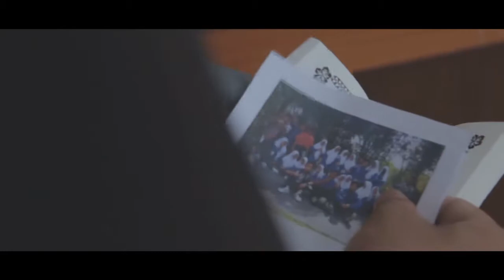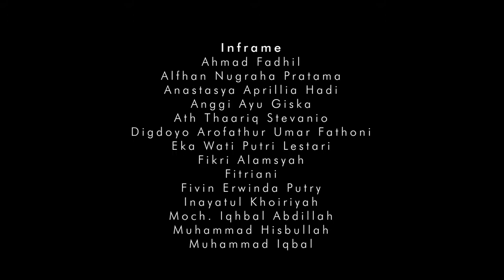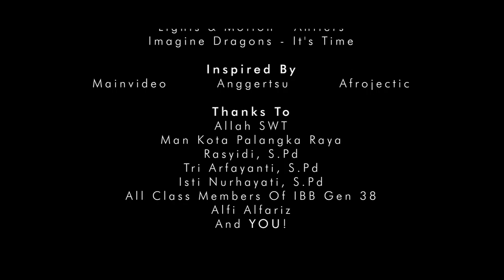Sepenggal Kisah Exepotela | A Documentary Short Film By IBB Gen 38 MAN Kota Palangka Raya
Sebuah film pendek dokumenter dari jurusan Ilmu Bahasa & Budaya MAN Kota Palangka Raya Gen-38

MAN Kota Palangka Raya